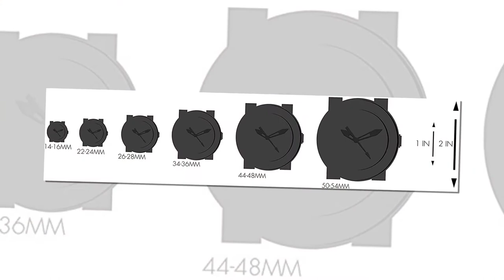✅ Best Women’s Watches Under $1000 Reviews and Buying Guide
►Links to The Best Women’s Watches Under $1000 We Listed in This Video:

Amazon Affiliate Disclosure: ReviewBank is a participant in the Amazon Services LLC Associates Program, an affiliate advertising program designed to provide a means for sites to earn advertising fees by advertising and linking to Amazon.com. As an Amazon Associate, We earn from qualifying purchases.